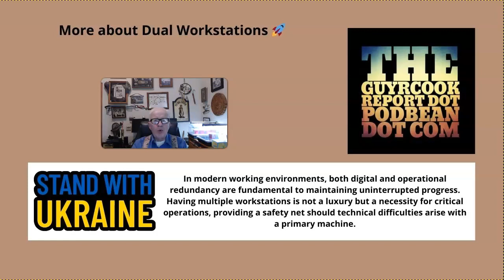The Guy R Cook Report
Upgrade your tech and business know-how with The Guy R Cook Report. Our top podcast episodes tackle everything from SEO to cybersecurity, giving you the edge you need to stay ahead. Tune in and discover essential tips and tricks for success. Don't wait! Join us here and level up your skills. Let's chat.
To share the Google Document associated with this episode, please click on the "Share" link above.

podbean, theguyrcookreport, podcast hosting, podcasting, landing page, WordPress, Fraser Ramsay, Ileane Smith, google docs,

If using a desktop, find the episode title Hope you find this information helpful.